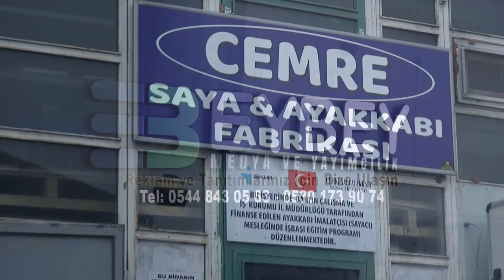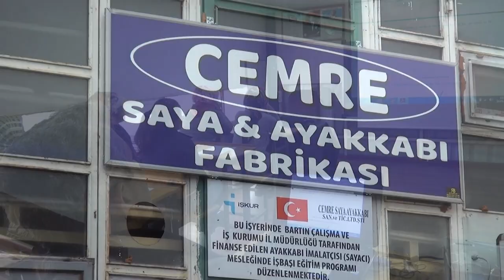CEMRE SAYA AYAKKABI - Necati Sandıkçı - Ali Karaduman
Necati Sandıkçı ve Ali Karaduman Cemre Saya Ayakkabı Hakkında Açıklamalarda Bulundular...
İstihdamı 17 ayda 11 katına çıktı!
5 kişiyle üretim yapan firma bugün 55 kişiye istihdam sağlayan ve Türkiye’nin önemli ayakkabı markalarına üretim yapan bir işletme haline geldi.